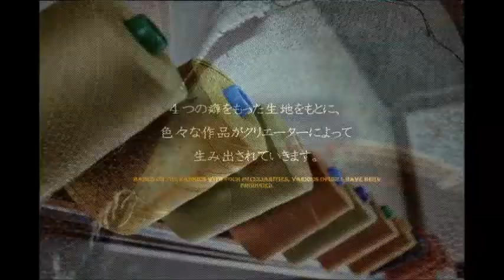graphzero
生地・縫製・加工・染色各分野の社長、息子など児島の血統が集結し結成された、異色の技術者集団ＧｒａｐｈＺｅｒｏ(グラフゼロ)。
その唯一の直営店兼工房が、ジーンズストリートから少し離れた川ぞいにある。
ブルーの照明に洋楽がマッチした店内でひときわ目を引くのが、店内中央の重厚感と歴史を感じさせるミシン。
彼らは「児島は販売のまちではない、生産のまちだ」という。
製品はすべての工程で一から企画したという、カジュアルすぎずカチッとしすぎない、美しいシルエット。
■所在地　　倉敷市児島味野1-14-31
■営業日　　年中無休
■アクセス　児島ICから車で約10分　JR児島駅から徒歩で約20分